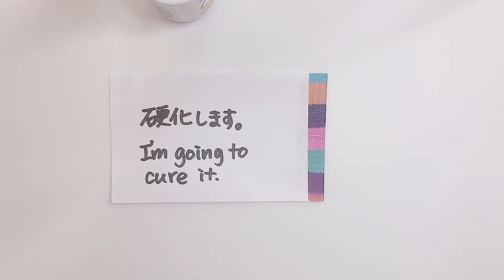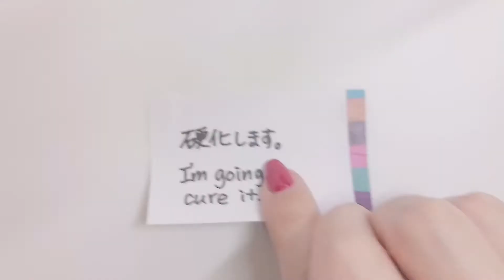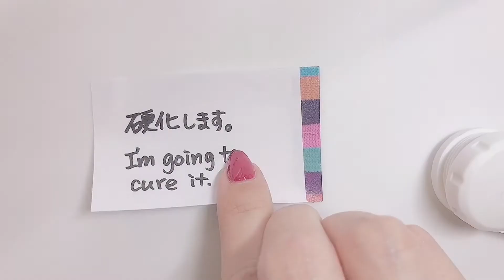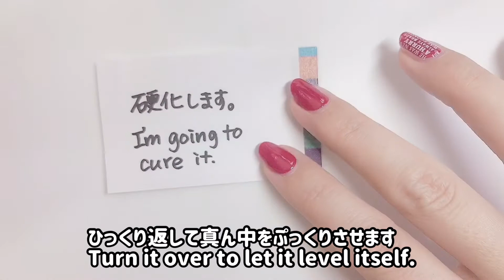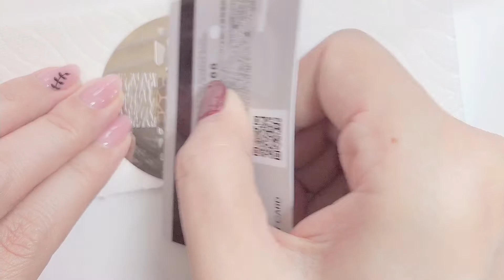【セルフネイル】キャンドゥのジェル・イエローとスタンピングプレートでキリン柄ネイル。How to create giraffe nail art with stamping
【節約主婦のズボラセルフネイル】カメラの設定のせい？でいつもより画面が相当明るくなってしまいました。見にくくて申し訳ありません。
使ったジェル：キャンドゥのイエロー
スタンピングに使ったポリッシュ：セリア

【self-taught manicure enthusiast, Kozue】DIY nail art ideas. Fun animal nail designs. For some reason, the video's screen is so bright. Sorry about this.

↑Kelli Marissa's channel. I love her make up too.

↑I just love watching what she does.

↑マイニーさんのチャンネル。めっちゃためになる！更新頻度が高いから楽しみ

↑Gabby Angelique's channel. 日本人にも合うようなデザインがいっぱい!

↑chiccaさんのチャンネル。技がスゴイ。いつも何か新しいものを探されてます